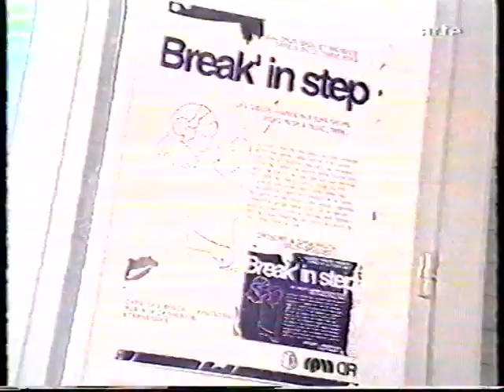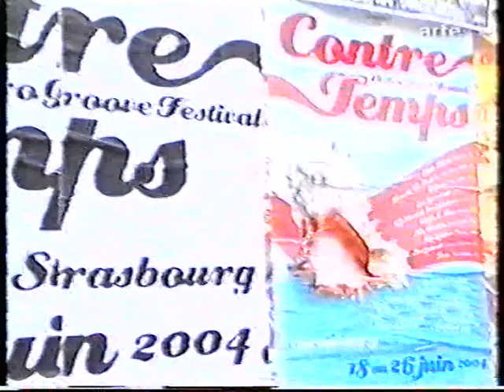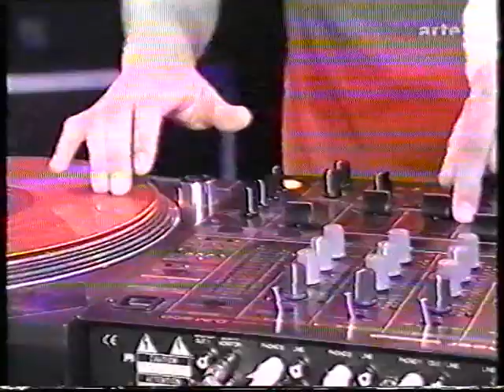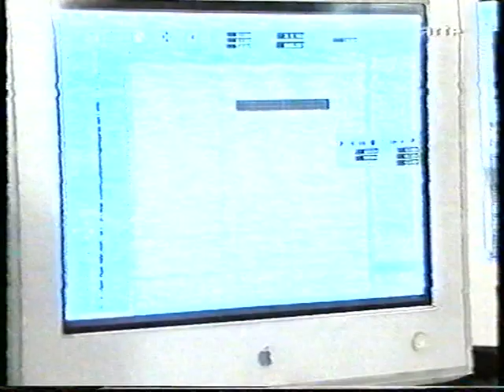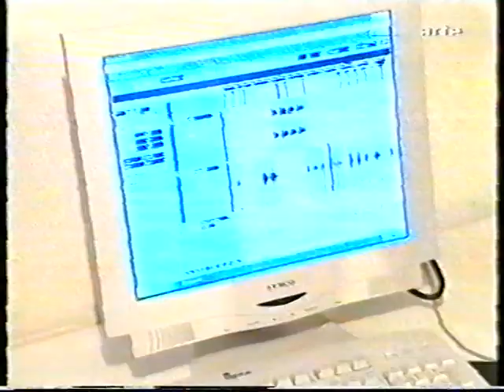arte Tracks | 4 Hero,Nu Tropic u.a.